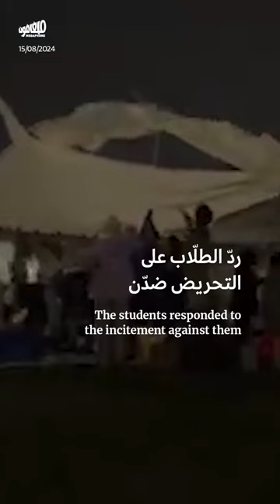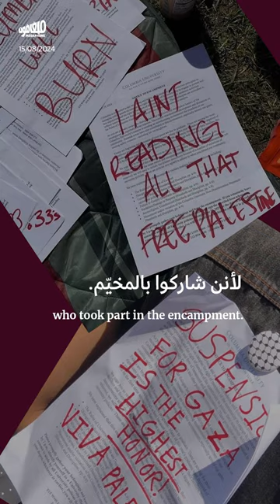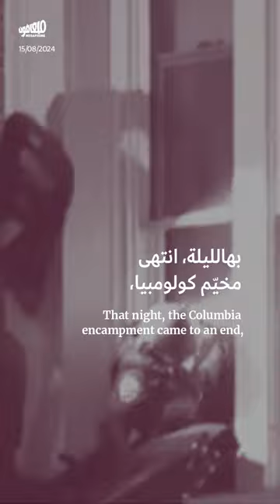نعمت شفيق تستقيل: هكذا قمعت طلّاب كولومبيا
رحلة نعمت_شفيق (مينوش)، من رئاسة جامعة_كولومبيا إلى قمع طلّابها، إلى الاستقالة.